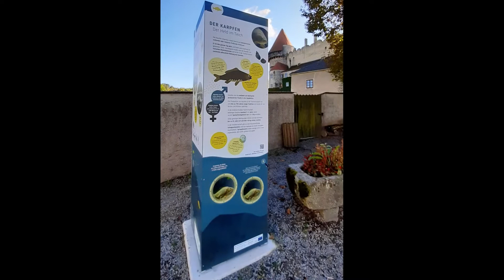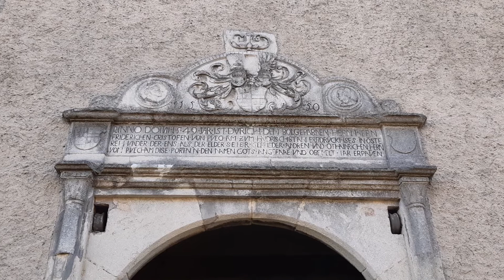Vodní hrad Heidenreichstein - hrad minnesängerů 🏰Heidenreichstein